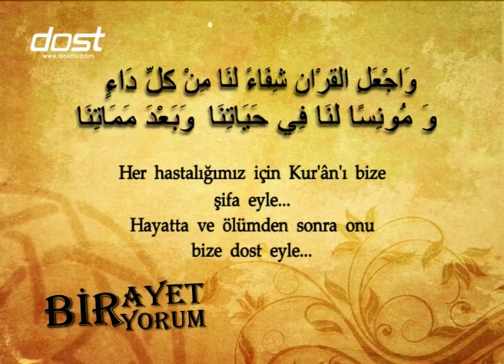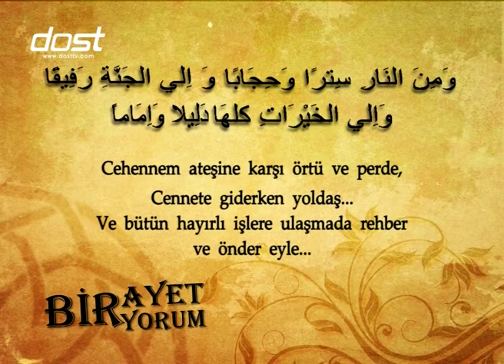BİR AYET BİR YORUM - HADİD SURESİ 25 AYET